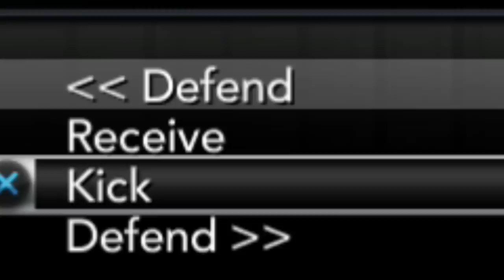5-Star Running Back Debut! | NCAA 14 Prestige Dynasty Ep. 40 (S4)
Owen Walkley, Andrew McGrath, Joseph Thomas, Michael Feeney, Ethan Pothering + many, many more

Much Love